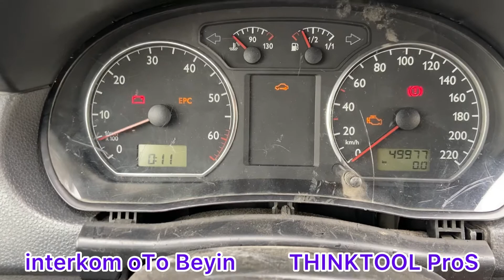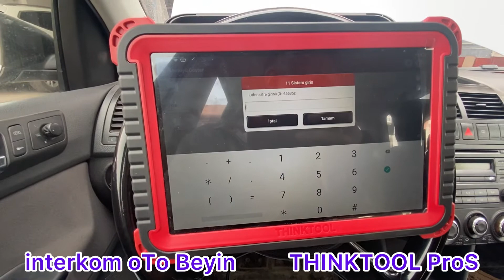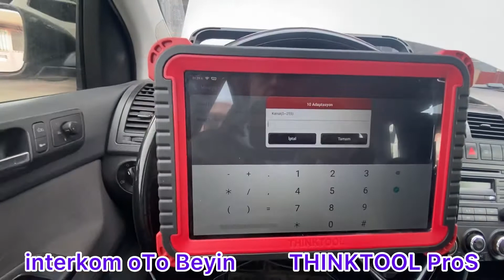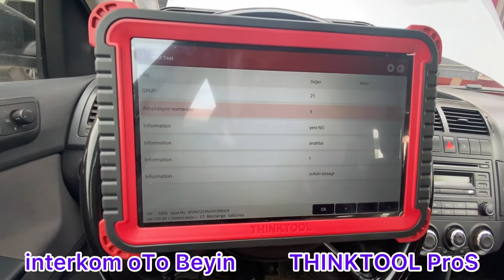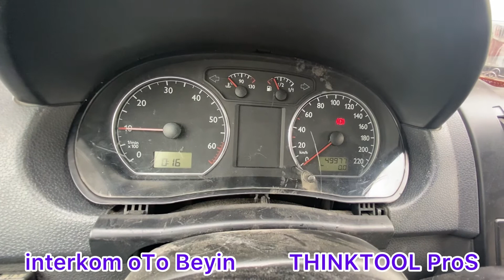Volkswagen Polo Gösterge immobiliser programlama ( Thinktool ProS ) cihazı ile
Kendi göstergesi onarım yapılamayacak kadar kötü şekilde arızalanan volkswagen polo araca çıkma gösterge kodladık. Bizi takip edin ve ettirin :) Bu uygulamamızda Thinktool Pro-S cihazımızı kullandık. Sizlere iyi seyirler diliyorum. Bizi izlemeye devam edin. Araçlarınızın tüm elektronik problemlerinde çözüm ortağınız biziz. interkom Oto beyin varsa aracınızda elektronik sorun yoktur. :)))